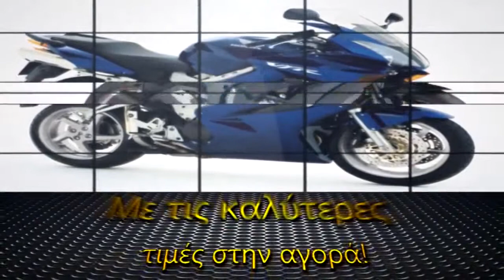ΣΥΝΕΡΓΕΙΟ ΜΟΤΟΣΥΚΛΕΤΩΝ ΑΓΙΑ ΣΟΦΙΑ ΠΕΙΡΑΙΑ